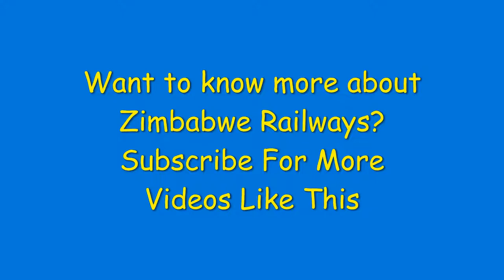NRZ DE11A 2104 leads a short train with coal & concrete sleepers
LOCOMOTIVE GENERAL PARTICULARS - DE11A (GT26CU-2)

Max Starting Tractive Effort at 25% Adhesion 350 kN
Actual Tractive Effort, Continuous at 22.8 km/h 296 kN
Dynamic Brake Effort, Continuous at 22.8 km/h 216 kN
Max Running Speed 102 km/h
Gross Power 2,508 kw
Tractive Power 2,340 kw
Total Mass of Locomotive 114 tonne
Max Axle Load 19 tonne
Lubricating Oil Capacity 920 litres
Fuel Capacity 6,000 litres
Sandboxes 4 per loco Total Capacity 0.34 m3
Bogies: 6 driven Axles
Wheels 1,016 mm dia
Axleboxes  Roller Bearings
Gear Ratio 73:16
Loco Numbers: 2101 ~ 2113